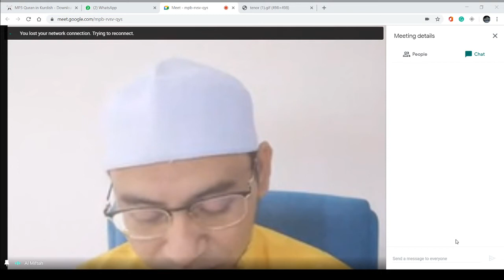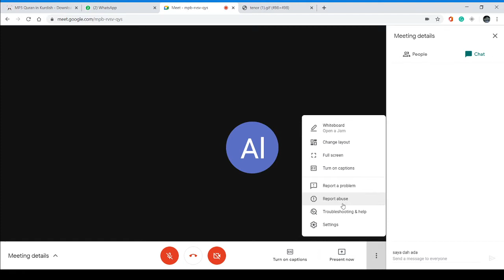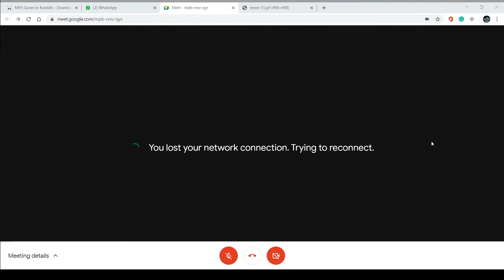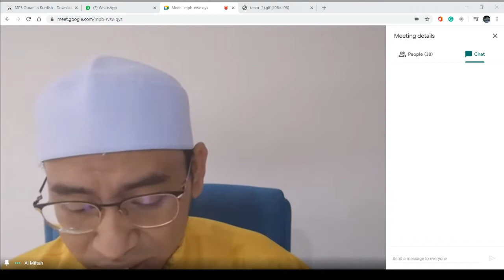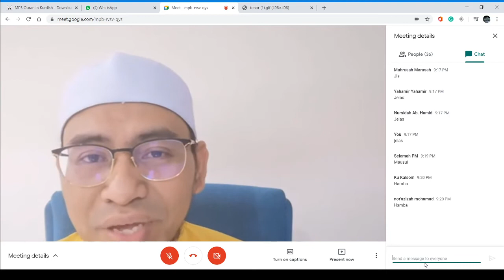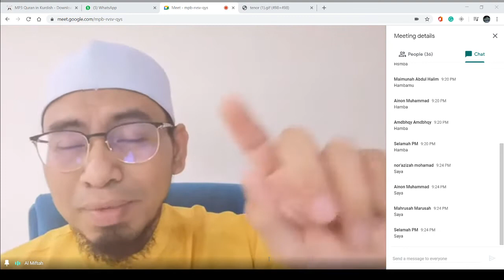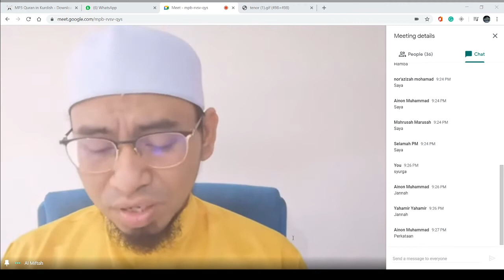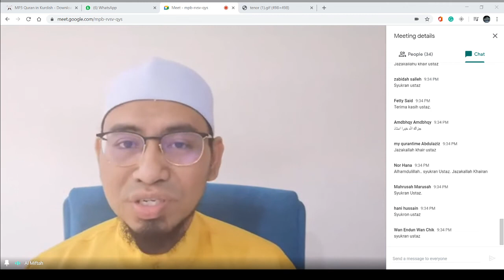UAKAM15122020 Perbahasan Doa daripada Nabi (SAW). اللهم اني اسالك من خير كله ...